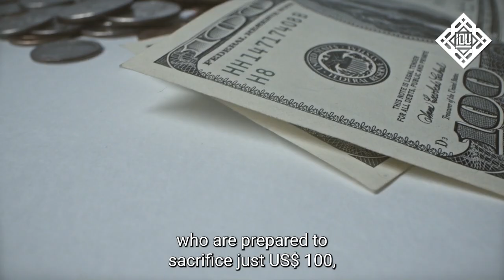EDUCATE 1,000 POOR MUSLIMS TO BECOME ISLAMIC SCHOLARS IN AFRICA!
This is no coincidence! Allah destined this message to reach you, perhaps because you're the one who can make a difference.

MIllions of Muslims in Africa will NEVER have access to education. They will suffer, live difficult lives, and be trapped in the poverty cycle, But we can change that!

This Ramadan, let's work together to provide FREE education to at least 1,000 poor Muslims in Africa 🌙.

Your Sadaqah, no matter how small, will help break the cycle of poverty and transform someone's life 💪.

Don’t ignore the call and make a difference in someone's life.